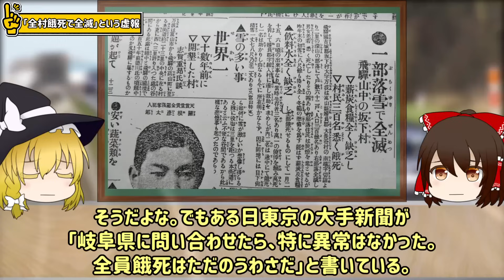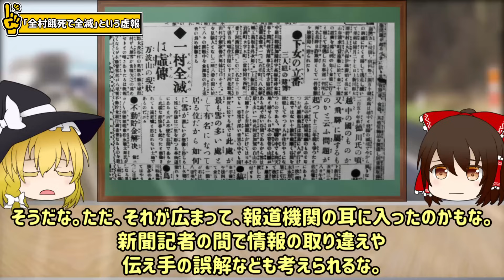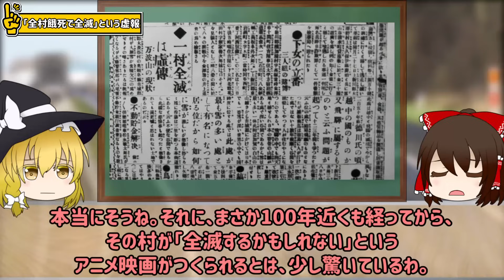【ゆっくり解説】世界的なパンデミックが襲う中、史上ワースト級の雪崩事故が続発し300人以上が死亡「1918年の大豪雪」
今日は1918年の大豪雪について解説するぜ。
スペイン風邪が世界的なパンデミックとして広がり始める寸前だった時期に、日本史上最悪の雪崩災害が起きたんだ。今回はその雪崩を含め、1918の大豪雪が原因の大雪崩を２つ解説するぜ。